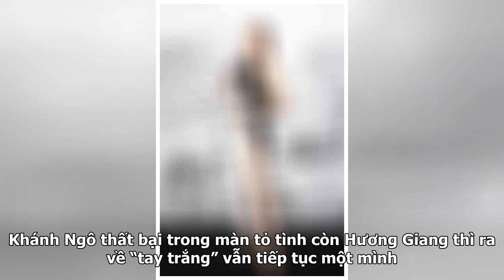Sau thất bại tỏ tình với Hương Giang, Khánh Ngô được fan 'đẩy thuyền' ghép đôi với loạt trai đẹp ...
Sau thất bại tỏ tình với Hương Giang, Khánh Ngô được fan 'đẩy thuyền' ghép đôi với loạt trai đẹp khác
Nhờ vào vẻ ngoài lôi cuốn và gương mặt điển trai, kết hợp những lời “đường mật” nói với Hương Giang trên sóng truyền hình, nam người mẫu nhận được nhiều sự ủng hộ từ công chúng. Rất nhiều fan bày tỏ ước vọng tác hợp anh chàng cho Hương Giang. Thế nhưng, kết cục lại không được như mong đợi. Khánh Ngô...